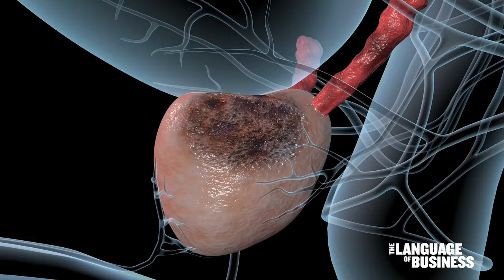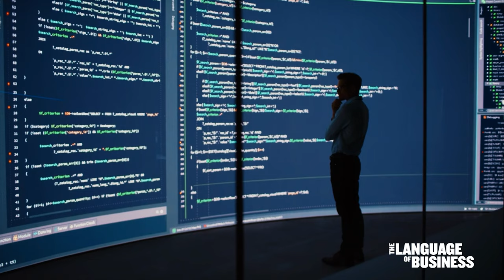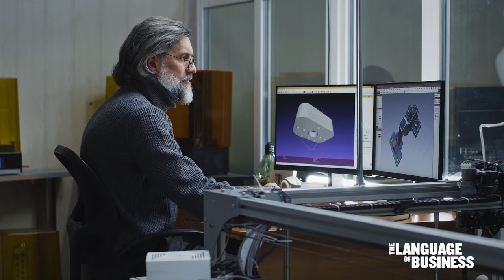New Season!! Language of Business (Episode #1), Artificial Intelligence, Part I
AI is really something, but is it really ready, to take over the universe, or even your line of work? Mohmamad Soltaineh-ha is at Boston University Questrom School of Business says there's no one definition, even for Chat GPT, but the "consumer" version, or narrow AI, is certainly is different than its Deep Learning counterpart. Pay Khodabandehloo is a guest researcher at UMass Lowell Institute and comments that when it comes to implementing AI, detailed planning must come first unless you're willing to scrap everything and start over from scratch.

This is the first episode in our latest season and with a shorter format. Run time is 15 minutes and thanks to Randy Barth for video, Susan James Leyva, and the Questrom School of Business, Boston University for its support. Of course, an equally huge thanks to our two guests!